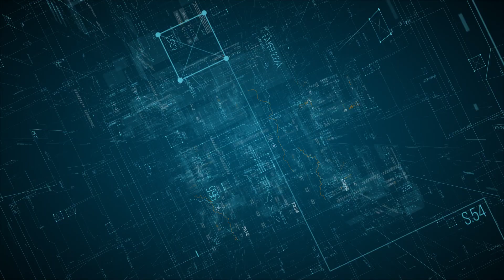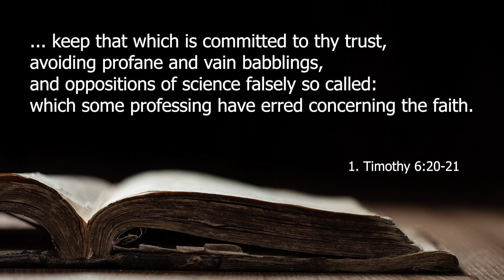Modern materialistic science [what it is and what it is not?]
Ever wandered what the word Science actually means and what it describes? Let`s see the biggest misconception about this word that wast majority of people is not even aware of.